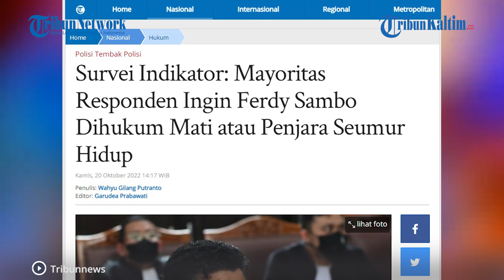Survei Indikator Politik, Responden Ingin Ferdy Sambo Dihukum Mati atau Seumur Hidup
Hasil survei tatap muka Indikator Politik pada September 2022 mengungkapkan mayoritas responden memilih hukuman mati atau penjara seumur hidup pantas dijatuhkan untuk Ferdy Sambo.

Dilansir dari Tribunnews.com, survei yang dilakukan pada 13-20 September 2022 itu menanyakan sejumlah hal, satu di antaranya adalah kasus Ferdy Sambo.

Jika Ferdy Sambo terbukti sebagai otak atau dalang pembunuhan Brigadir J sekaligus merekayasa peristiwa tewasnya Brigadir J tersebut, 49,4 persen responden memilih hukuman mati.

Kemudian 36,5 persen memilih penjara seumur hidup untuk mantan Kadiv Propam Polri tersebut.

Lalu 7,0 persen memilih penjara 20 tahun.

Sebanyak 0,8 persen hukuman lainnya, dan 6,3 persen tidak tahu atau tidak menjawab.

Editor: Robin